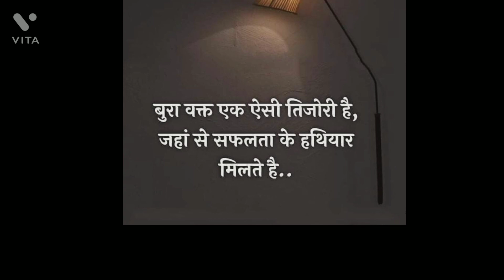हंसी के गोलगप्पे 50 / HANSI KE GOLGAPPE 50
समाधान
हंसी के गोलगप्पे
कमल किशोर धीमान
ठहाका
चुटकुले
मसाला चुटकले
मजेदार चुटकुले
कामेडी विडियो
मनोरंजक कार्यक्रम
samadhan
hansi ke GOLGAPPE
kamal Kishor DHIMAN
THAHAKKA
jokes
funny jokes
funny videos
comedy videos
laughing video
entertainment video